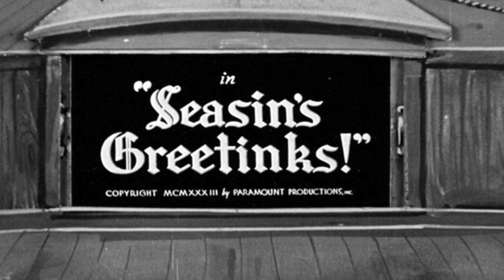A Tribute to Seasin's Greetinks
I had a tooting great time with this Popeye holiday when I was a little kid and I still love it to this very day. Enjoy my tribute and let me know your opinions as well.